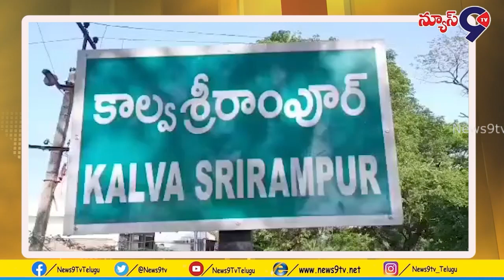కాల్వ శ్రీరాంపూర్ లో క్షుద్ర పూజలతో జనం వణికిపోతున్నారు